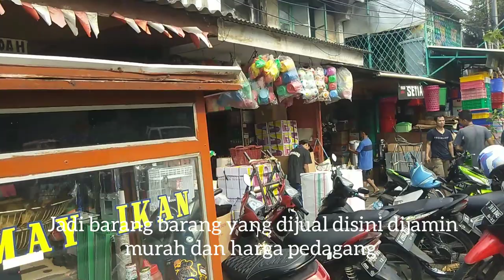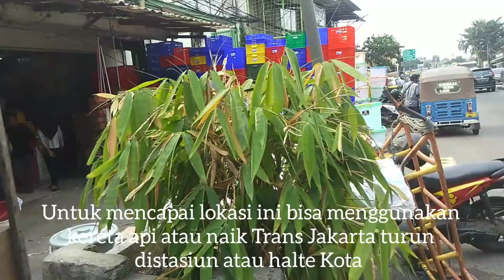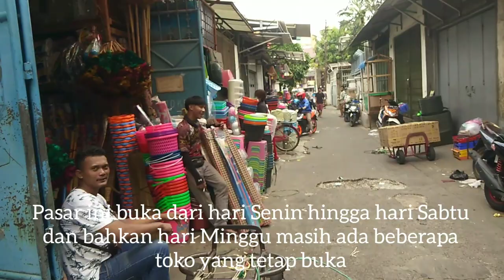PASAR JEMBATAN LIMA ( Grosir Perabotan Plastik)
Pasar Jembatan Lima atau orang biasa menyebut dengan Jembatan Lima adalah pasar yang menjual berbagai macam perabotan,perlengkapan dan peralatan dapur hingga peralatan rumah tangga.

Jembatan Lima Perabotan terkenal sejak lama sebagai pusat grosir sehingga banyak dikunjungi pembeli dari berbagai macam daerah bahkan hingga keluar pulau Jawa

Channel KOTAKU adalah sebuah channel yang menampilkan kemajuan dan peekembangan suatu daerah atau kota dengan menyajikan moda transportasi, sarana olah raga, pusat perbelanjaan,tempat wisata hingga tempat-tempat yang menjadi berkumpulnya khalayak ramai.

Semoga informasi yang kami sajikan bisa menambah wawasan dan pengetahuan teman-teman sekalian. Dan kamipun menerima masukan atau kritik agar channel KOTAKU bisa semakin maju dan berkembang dan bisa memberi manfaat yang berguna.

Terima kasih teman-teman sekalian dan selamat menikmati